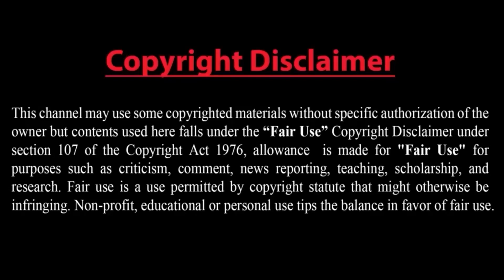উত্তর কোরিয়ার কাছে কোন ধরনের ক্ষেপণাস্ত্র আছে এবং কোন ধরনের ক্ষেপণাস্ত্র পরীক্ষা করছে ?